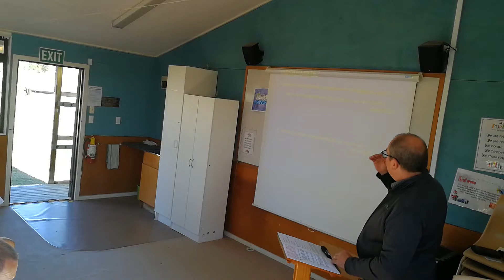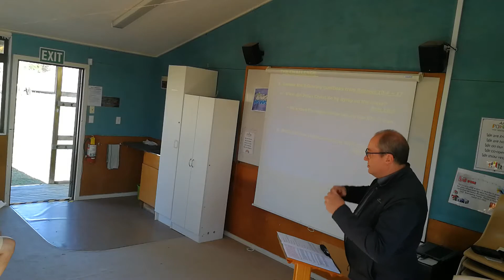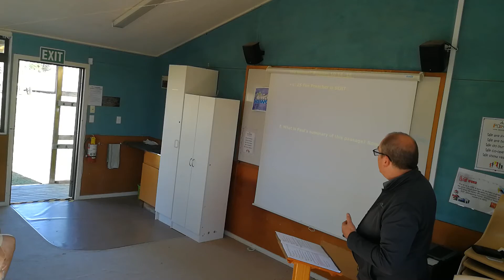Equip: Evangelism (Session 2 - Shane Wildermoth)